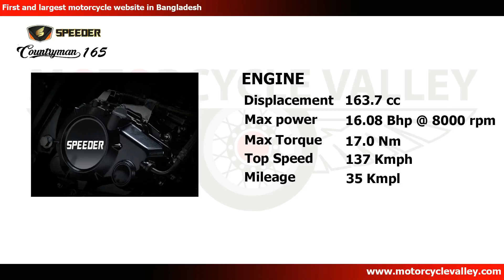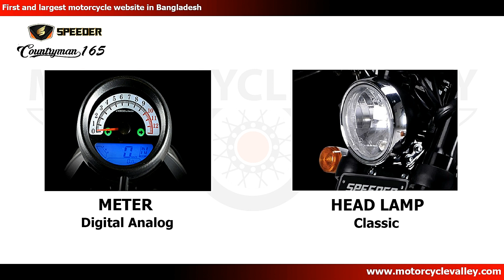Speeder Countryman 165cc Cafe Racer Features Review || MotorcycleValley.com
Speeder Countryman 165cc Cafe Racer
Engine    163.7 cc
Maximum Power    16.08 Bhp @ 8000rpm
Maximum Torque    17.0Nm